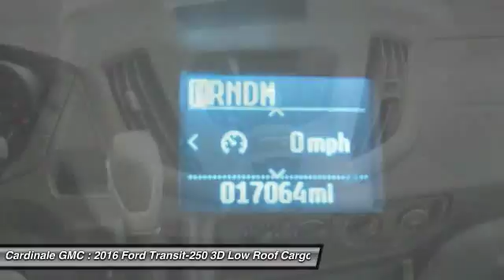2016 Ford Transit-250 Seaside CA UR27022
2016 Ford Transit-250 Base

Cardinale GMC
2 Heitzinger Plaza

RARE HARD TO FIND. HURRY!!!, ONE OWNER, SUPER LOW MILES!!!, RED TAG SALE!! HURRY. , and SERVICED REGULARY. Don t wait another minute! Your quest for a gently used van is over. This good-looking 2016 Ford Transit-250 has only had one previous owner, with a great track record and a long life ahead of it. This outstanding one-owner Transit-250 has been well taken care of, plus it has comfort and safety to spare. Vehicle price and availability are subject to change without notice.